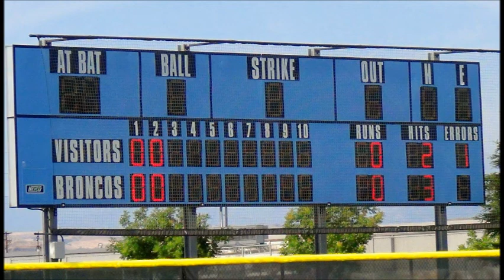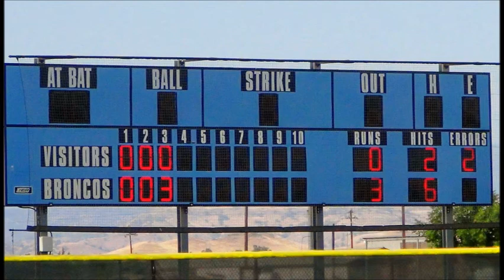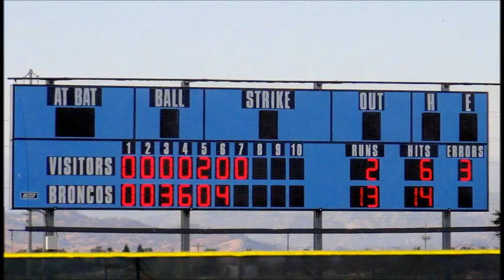2013 VALLEY CHAMPIONSHIP